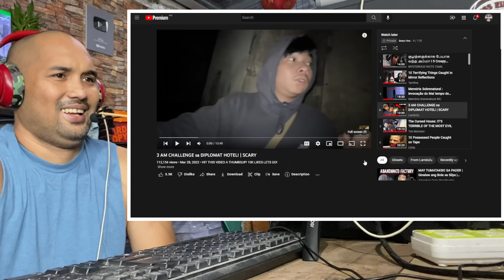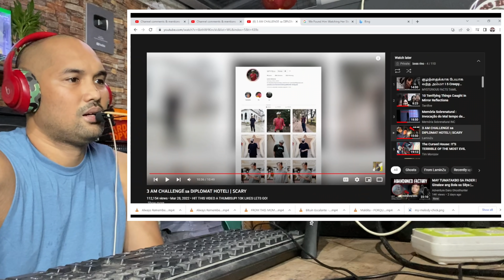3 AM CHALLENGE sa DIPLOMAT HOTEL! | SCARY - REACTION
LAMINZU CHANNEL